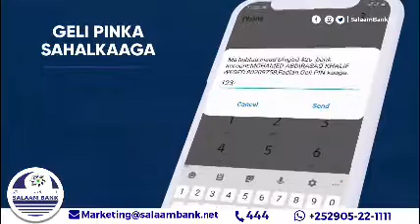Waraysi: Xaalka beeraha iyo beeralayda Puntland.